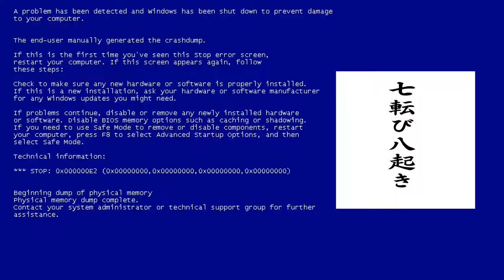Borderland's 3 Epicenter Grenade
Links

Gamer Tag on PC
Soyriracha

Shot on:

Camera: Panasonic G7
Lens: 12-35 f2.8 Panasonic
Mic: Samson G Track Pro
Accessories: Aputure AL M9 / Small Rig Cage